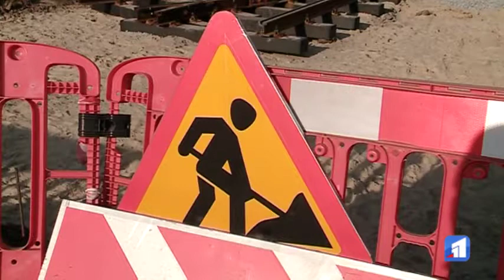Більш як 50 кілометрів трамвайної колії Дніпра — у критичному стані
Більш як 50 кілометрів трамвайної колії Дніпра — у критичному стані. Та потребують якнайшвидшої реконструкції, твердять представники сфери електротранспорту. Між тим цьогоріч бюджет міста профінансував заміну лише 2,5 кілометрів рейок. Деякі ділянки вдається зробити коштом інвесторів.

Один із прикладів — вулиця Пастера, де невдовзі з’явиться новий торговельний центр. Там переукладають більш як чотириста метрів колії, якою виїжджають на маршрути трамваї з Лівобережжя. Працюють за європейською технологією, що забезпечує безшумне та надійне пересування вагонів.